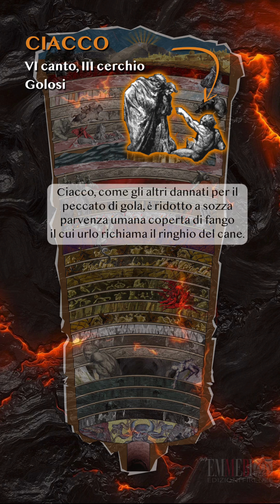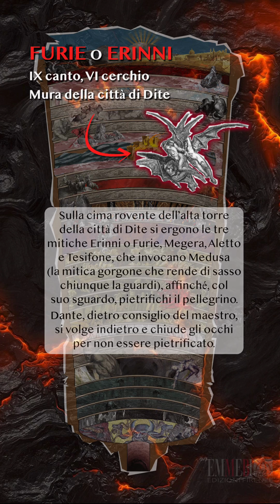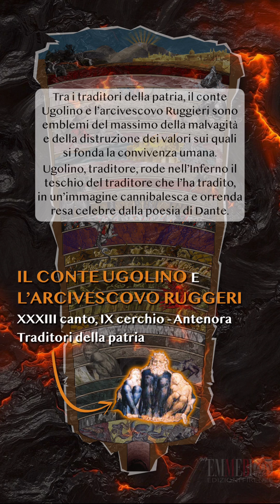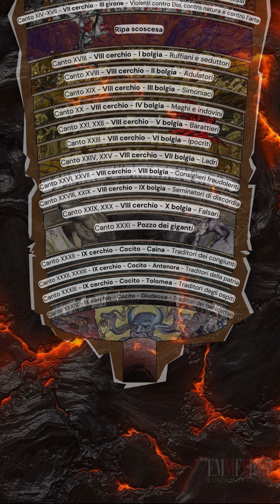La Divina Commedia - I personaggi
Dante segue Virgilio percorrendo i nove livelli dell'Inferno, rappresentanti i diversi peccati e le relative punizioni. Lungo la cavità infernale il poeta assiste alle pene dei dannati e incontra le anime. A controllare i peccatori, mostri di ogni genere incrociano la strada dei due poeti.

Molti sono i personaggi nominati da Dante, nel video abbiamo raccolto alcune tra le personalità più coinvolgenti e inaspettate:
-Caronte: il traghettatore delle anime che attraversano il fiume Acheronte.
-Minosse: il giudice infernale che assegna le pene ai dannati.
-Paolo e Francesca: due amanti adulteri che sono condannati a essere eternamente tormentati nel secondo cerchio dell'Inferno.
-Cerbero: il mostro a tre teste che custodisce il terzo cerchio dell'Inferno, dove sono puniti gli accidiosi.
-Pluto: la figura mitologica romana del dio della ricchezza, che controlla il quarto cerchio dell'Inferno dove sono puniti gli avari e i prodighi.
-Ciacco: anima di un concittadino di Dante punito nel cerchio dei golosi.
-Flegiàs: l'anima di un resuscitato trasformato in una creatura perennemente in fiamme che guida Dante e Virgilio attraverso i paludi infuocati del quinto cerchio dell'Inferno.
-Furie: tre figure mitologiche femminili descritte come avvolte da serpenti, con il volto orribile e gli occhi infuocati. Si occupano di punire le anime dei dannati, tormentandole con le loro colpe.
-Minotauro: il mostro metà uomo e metà toro che si trova nel labirinto del settimo cerchio dell'Inferno, dove sono puniti i violenti.
-Farinata degli Uberti: un politico e guerriero toscano del XIII secolo, condannato a essere bruciato nel sesto cerchio dell'Inferno per la sua eresia.
-Pier delle Vigne: consigliere dell'Imperatore Federico II che si uccise per motivi sconosciuti.
-Ulisse: l'eroe mitico dell'Odissea, punito nell'ottavo cerchio dell'Inferno per il suo inganno.
-Conte Ugolino: conte traditore, condannato insieme ai suoi figli a morire di fame
-Lucifero: l'angelo caduto che si trova nel nono cerchio dell'Inferno, dove sono puniti i traditori.

Musiche di: Stefano Principini